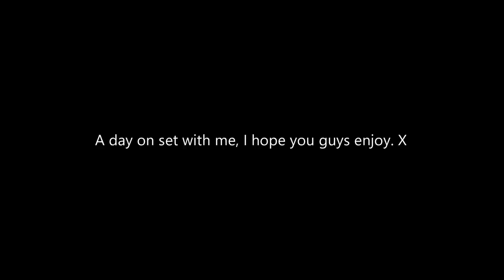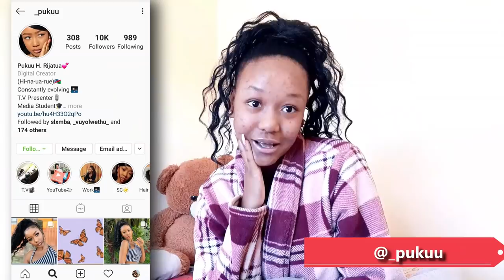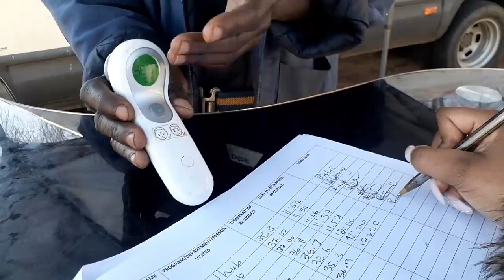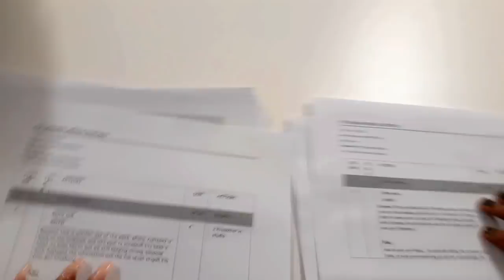A DAY IN THE LIFE OF A T.V PRESENTER !! || VLOG || NAMIBIAN YOUTUBER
Welcome back P Gang!!
I'm so sorry I've been gone for so long but I'm back!!
This is my very first Vlog!!
I really hope you enjoy X